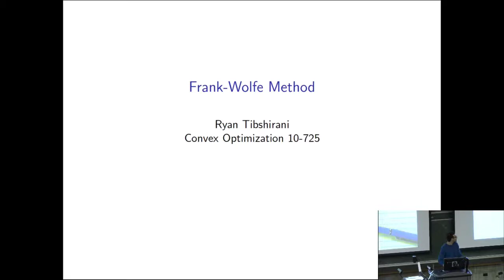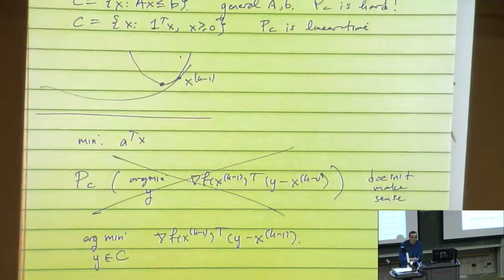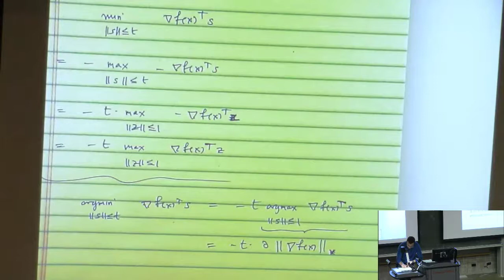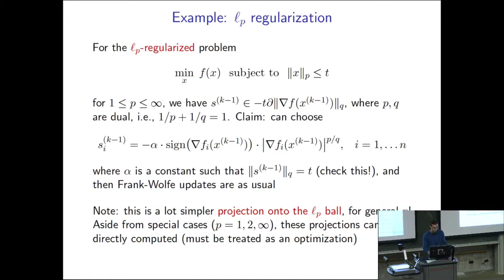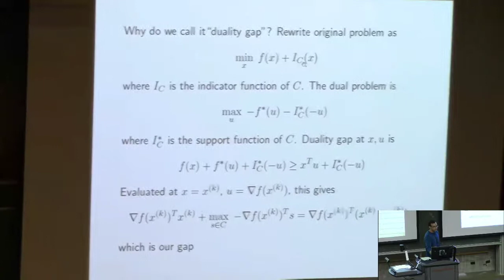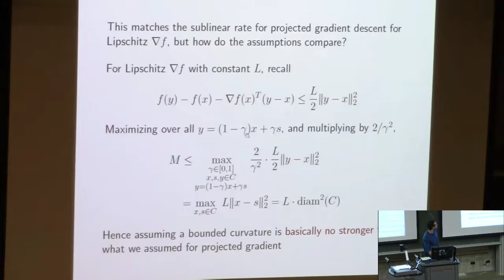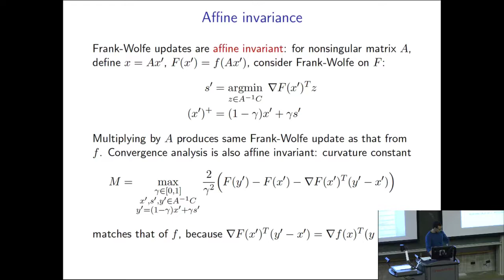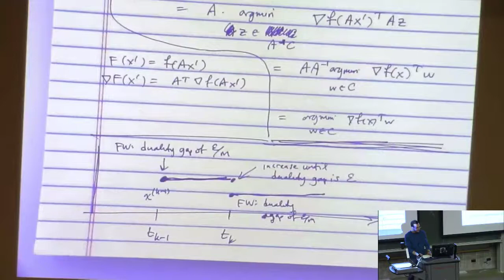Lecture 23 Frank-Wolfe Method.mp4